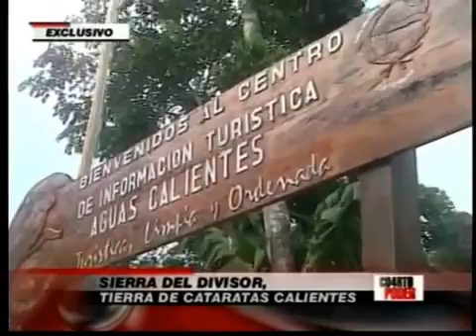Sierra del Divisor, el último paraíso en peligro YouTube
sierra del divisor ultimo paraiso en peligro